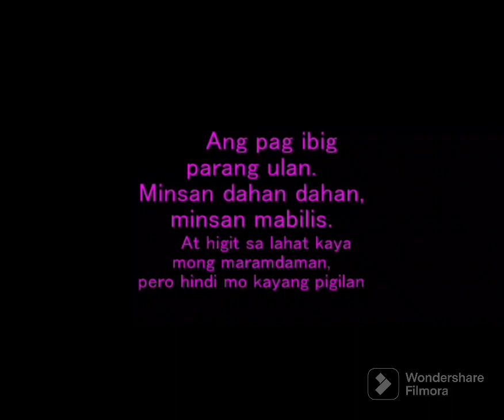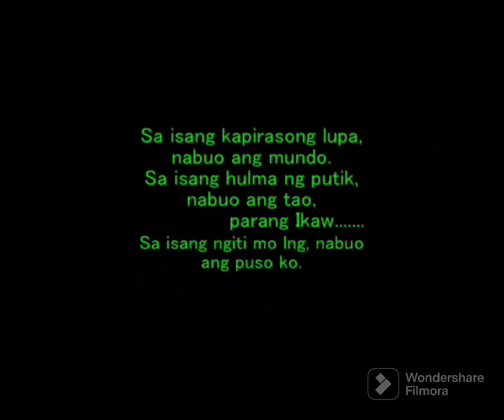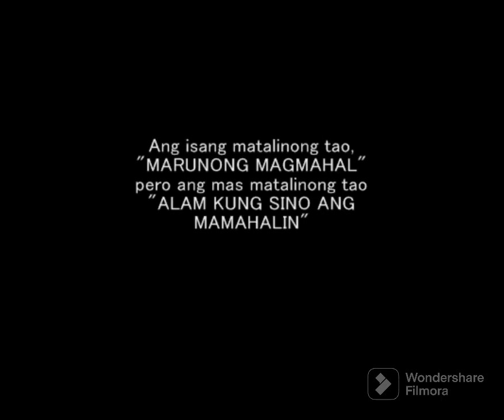❤ quotes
inspirational message English and tagalog quotes